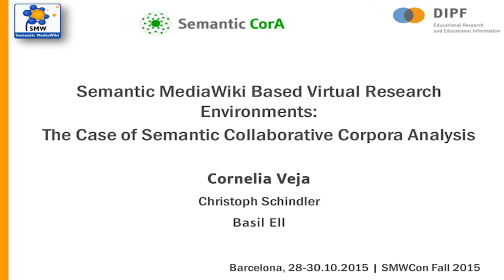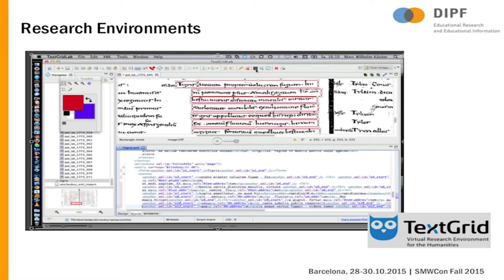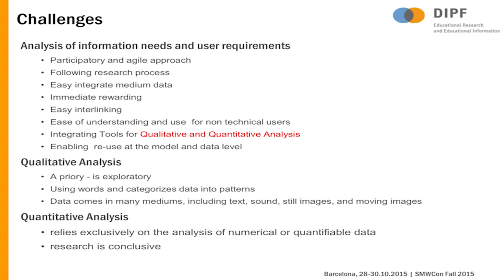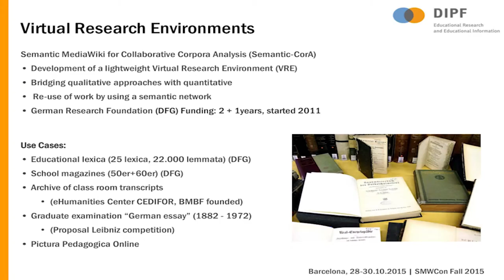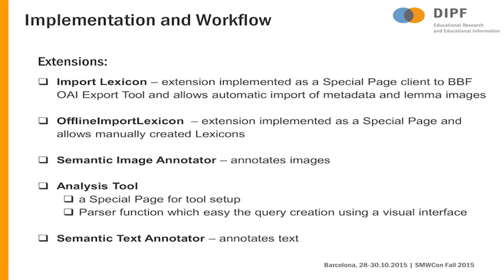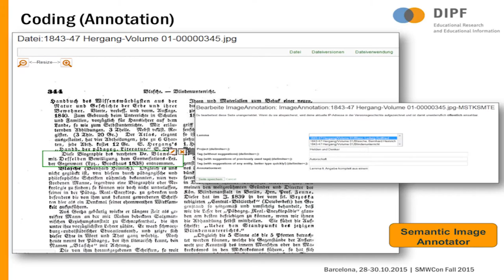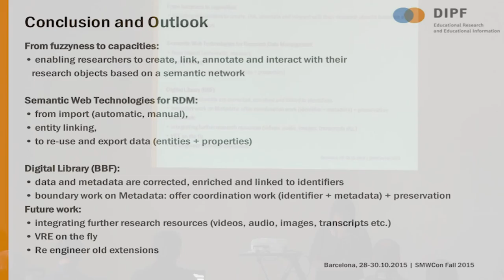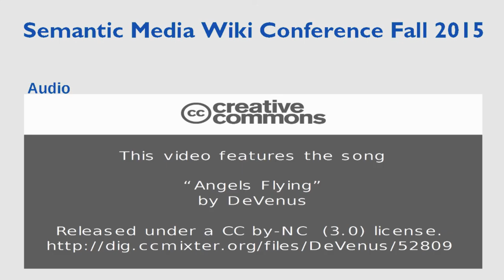18 - Semantic MediaWiki based Virtual Research Environments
This presentation will present the usage of Semantic MediaWiki for Virtual Research Environments in education.